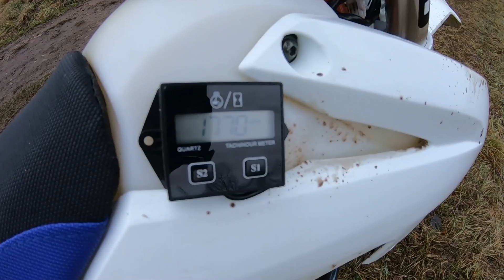Moduł CASOLI odblokowany Xmotos XB88 XB37 39 Diabolini 250cc Enduro Cross vlog LukStep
Jestem w stanie naprawić prawie każde chińskie LAGI od motocykla cross/enduro
Wymienić uszczelniacze, olej, panewki, ustawić zawias pod wagę i przeprowadzić ogólny serwis zawieszenia co poprawia komfort w terenie.

Zajmuję się też serwisem quad, cross, enduro itp
Zmiana olejów, wymiana napędu,
wyciskanie łożysk na prasie, spawanie urwanych uchwytów/ram mocowań itp
montaż akcesoriów typu gripy/manetki, osłony, handbary, liczniki motogodzin,
wskaźniki temperatury i dużo dużo więcej :-)

Mogę też pomóc komuś w zakupie i pojechać na oględziny maszyny skuter, motocykl, quad, cross itp
Już kilkadziesiąt maszyn w swoim życiu miałem tak więc wiem na co zwracać uwagę przy zakupie aby nie kupić przysłowiowej miny :-)

Jeśli ktoś jest z okolic Daleszyc 20km od Kielc to chętnie też wybiorę się na wspólny wypad :-)

Nagrane kamerą Go Pro Hero 7 Black